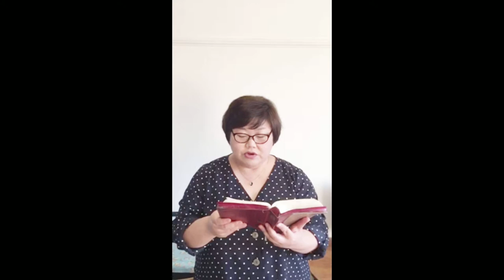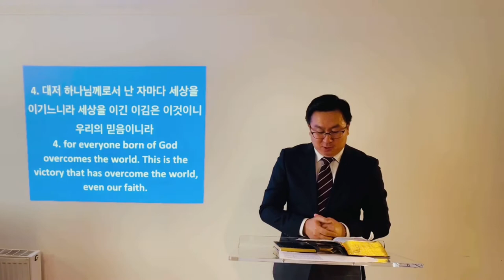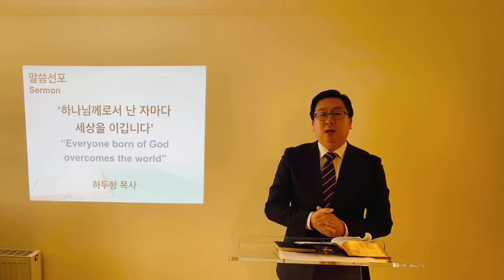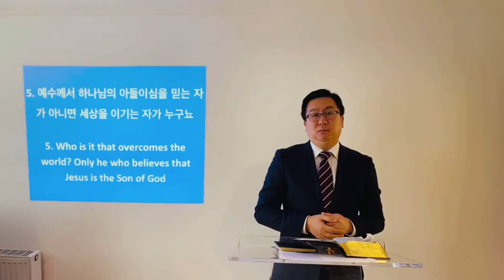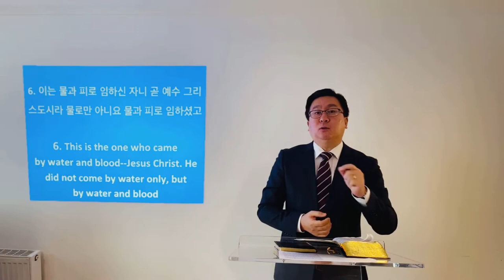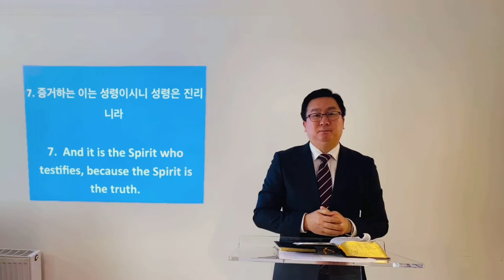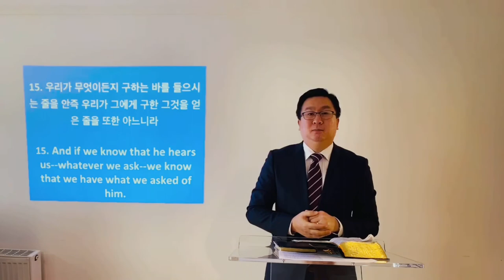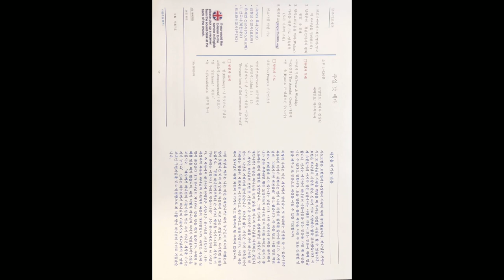2020년 3월29일 첫번째 온라인 주일예배 , 런던 윔블던 한인교회, 요한일서 5장4-15, 하나님께로서 난 자마다 세상을 이기느니라 , 하두형목사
2020년 3월29일
첫번째 온라인 BAND 주일예배 ,
런던 윔블던 한인교회,

요한일서 5장4-15,
하나님께로서 난 자마다
세상을 이기느니라 ,
하두형목사

영국 런던 윔블던 한인교회

Wimbledon Korean Baptist Church
WKBC